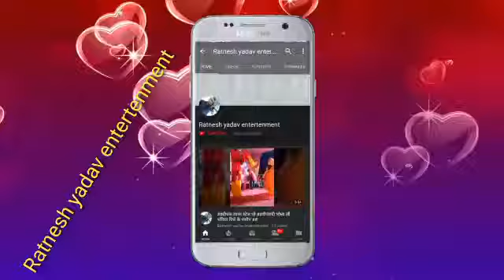व्यास - रामईश्वर ठाकुर (मंदिरवा चढ़ी कागा बोलईं हो )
व्यास - रामईश्वर ठाकुर
नाल - गोपाल सिंह
बैंजो - रत्नेश यादव
कोरस - महंथ जी एवं लालू जी
Level - Ratnesh yadav entertenment